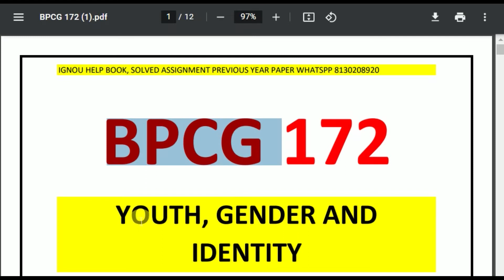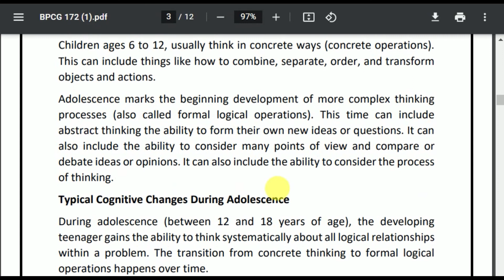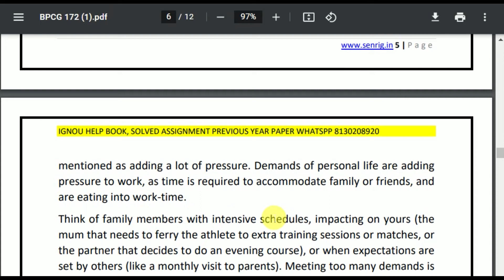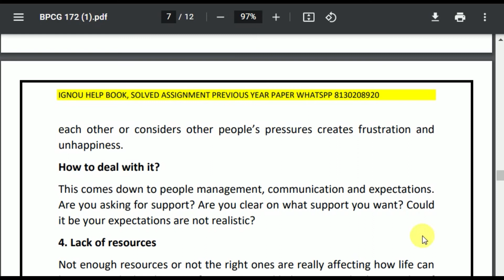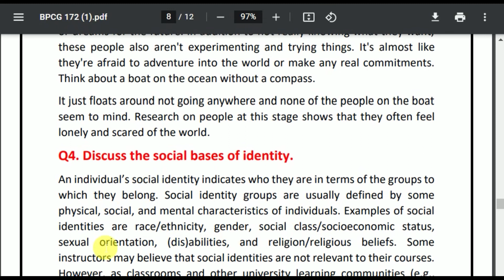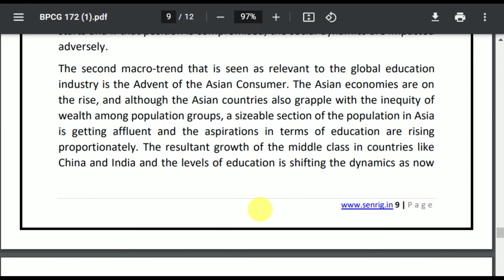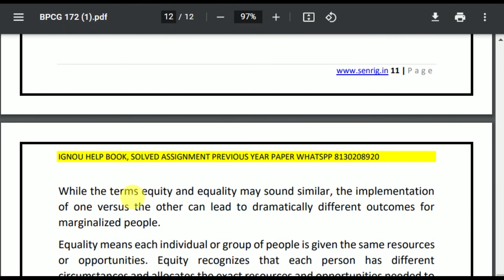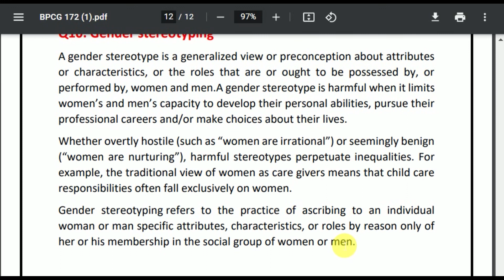IGNOU BPCG 172 SOLVED ASSIGNMENT 2022-23 | IGNOU SOLVED ASSIGNMENTS 2022-23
BPCG 172 SOLVED ASSIGNMENT 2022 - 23: BPCG 172 SOLVED ASSIGNMENT IGNOU BPCG 172 Assignment BPCG 172 SOLVED ASSIGNMENT here – In BPCG 172 SOLVED ASSIGNMENT, We’ll study The environment has the best effect on most people today. This IGNOU BPCG 172 SOLVED ASSIGNMENT is has to be achieved separately by each student of BA program. Within this circumstance, the IGNOU BPCG 172 SOLVED ASSIGNMENT plays an important part in the learning procedure. Therefore this IGNOU BPCG 172 SOLVED ASSIGNMENT could be thought to be an inspiration for those students since it permits them pick various approaches and techniques through its development.

bpcg 172 solved assignment,
bpcg 172,
bpcg 172 solved assignment 2021-22,
bpcg 172 assignment 2021-22,
bpcg 172 assignment 2021-22 in hindi,
bpcg 172 solved assignment in hindi,
bpcg 172 solved assignment in English 2021-22,
bpcg 172 solved assignment 2021-22 in hindi,
ignou bpcg 172,
bpcg 172 solved assignment 2022,
bpcg 172 assignment 2022,
bpcg 172 assignment 2022 in hindi,
bpcg 172 ignou assignment,
ignou bpcg 172 solved assignment,

ignou,
bpcg 172 solved assignment 2022 in English,
bpcg 172 free solved assignment,
ignou bpcg 172 solved assignment 2021-22 in English,
ignou bpcg 172 free solved assignment pdf download,
ignou bpcg 172 free solved assignment,
bpcg 172 handwritten assignment pdf 2021-22,
bpcg 172 ignou assignment with answer,
bpcg 172 assignment 2021-22 solved,
bpcg 172 assignment pdf download,